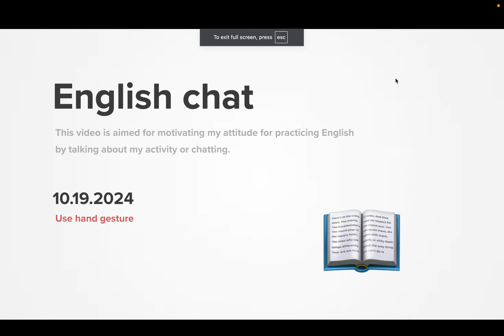Diary 2024-10-19, part 1945